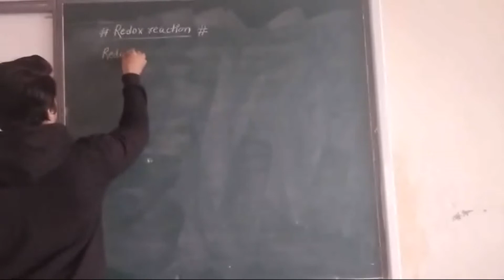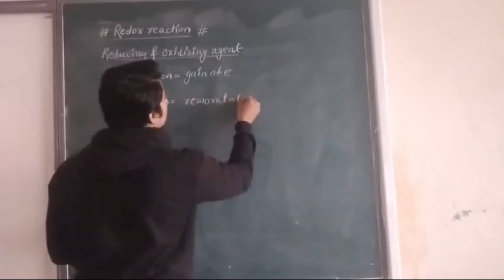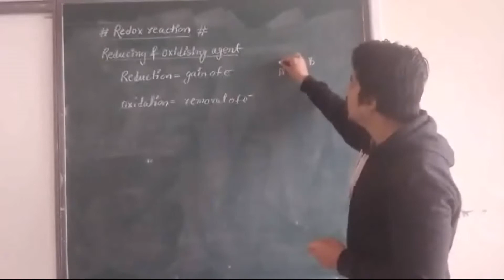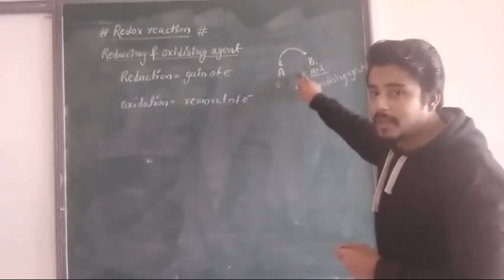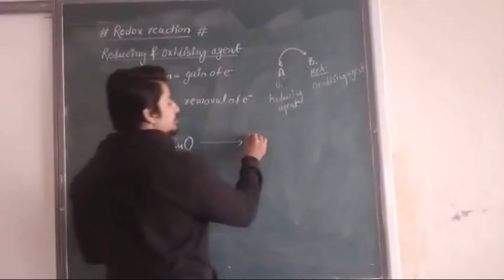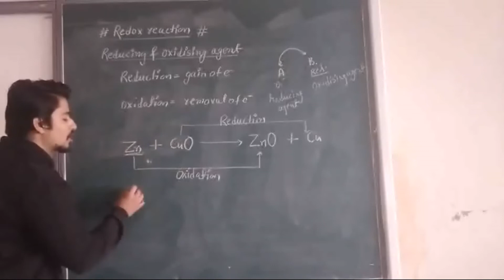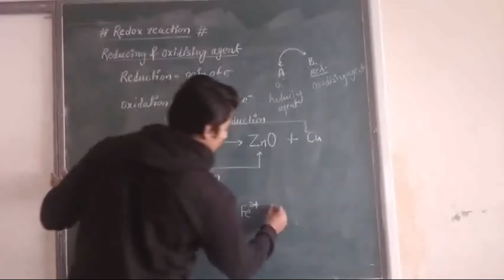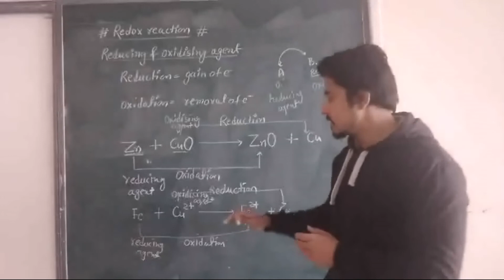Class 11 Chemistry (Redox Reaction) part 4